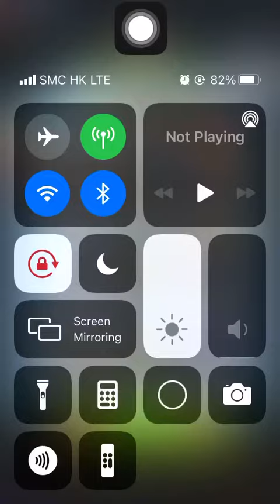Special Missions 1 20220719 Aggretsuko : Short timer Strikes Back! 烈子 Puzzle Gameplay